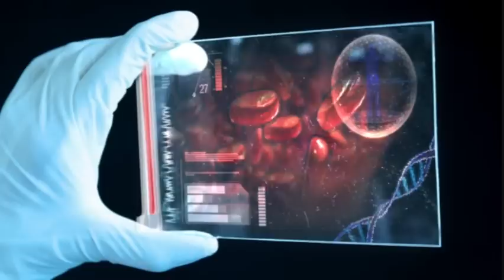OrangeMarch.com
March is Global Kidney Cancer Awareness Month.  Wear ORANGE every day to help spread awareness of kidney cancer and the need for development of a cure.